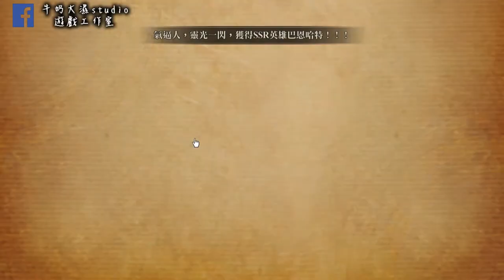夢幻模擬戰 第四章大陸最強的騎士 SSR 利昂!!! 牛奶大濕台